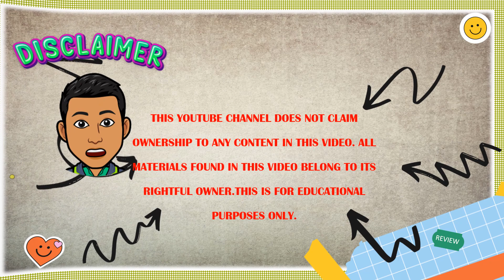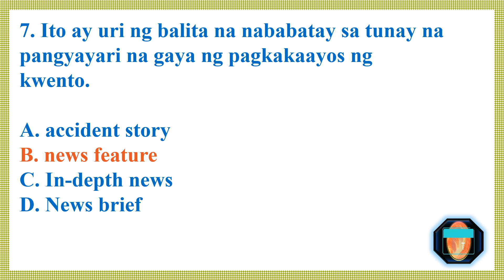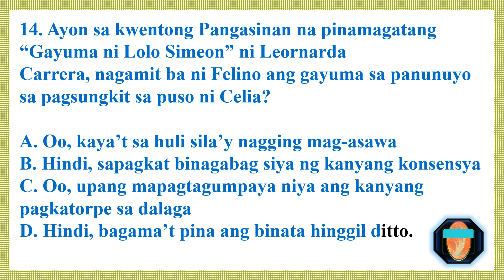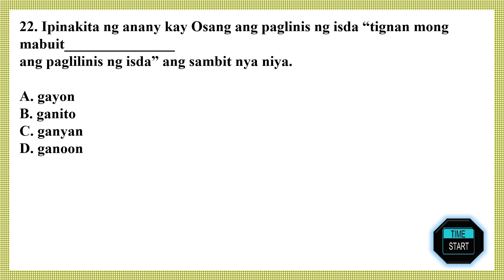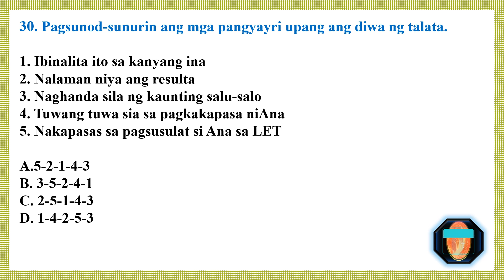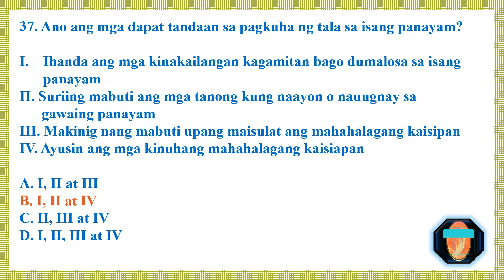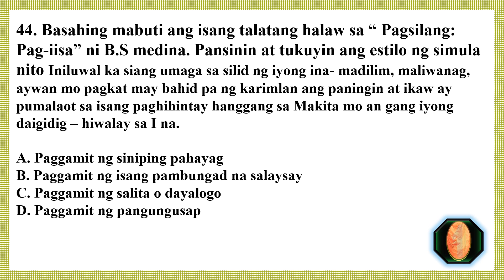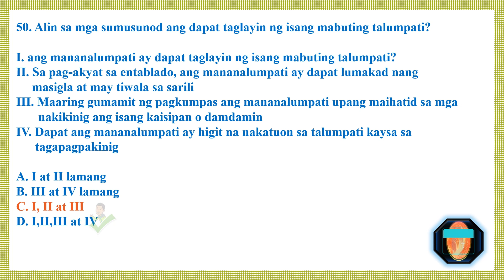2023 Let Reviewer FILIPINO Major PART 7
All Filipino Let Questions compilation that you must study and master to help you during battle day.